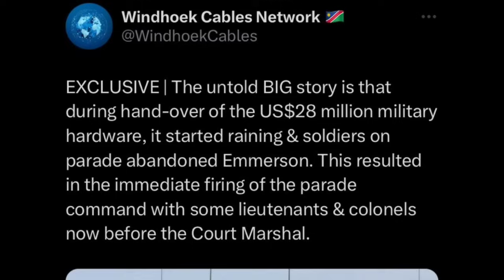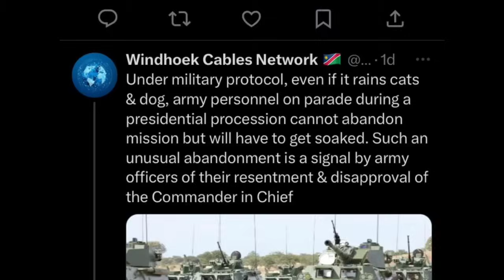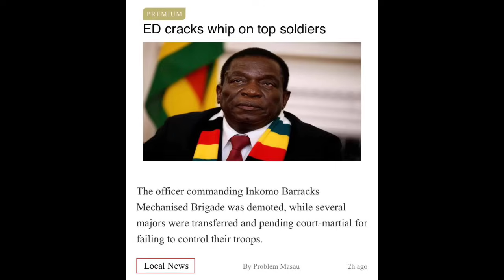Chachaya! E.D Mnangagwa fight with Army- Hazvipere mushe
There is junior officers who have been fires for abandoning their posts during a handover ceremony. Some have received a boot and some court marshalled.